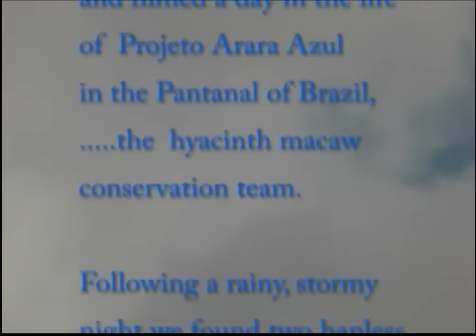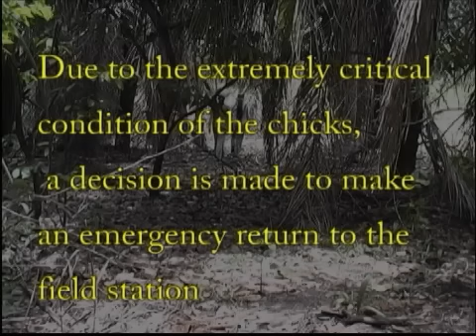Saving the Baby Blues Part I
Saving the Baby Blues is a Parrots International video of the rescue and rehabilitation of two wild Hyacinth Macaw chicks, the repair of their nest, and the return of the parent Hyacinth Macaws. This video was taken during a day in the life of the Parrots International team in the wild of the Pantanal, Brazil.  All proceeds from Parrots International videos benefit parrot conservation and field research.